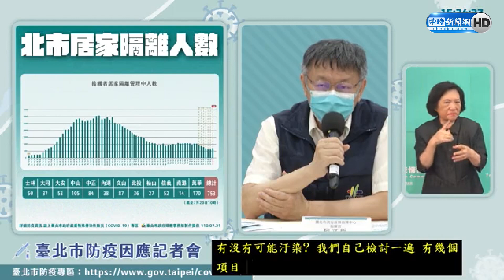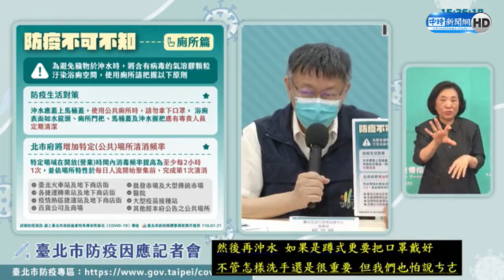在糞便中也存活！下水道3次驗出病毒RNA 柯文哲籲：上公廁先蓋馬桶再沖水｜中時新聞網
目前外傳公共廁所出現感染的狀況，而北市進行了36次的汙水下水道檢測，其中有3次找到了病毒的RNA，顯示部分的病毒會在糞便中存活，柯文哲還是呼籲，民眾上公廁的時候一樣要把口罩戴好，並且勤洗手，減少被感染的風險。

【相關新聞】
柯文哲：高端是全地球最早拿到EUA的蛋白質疫苗